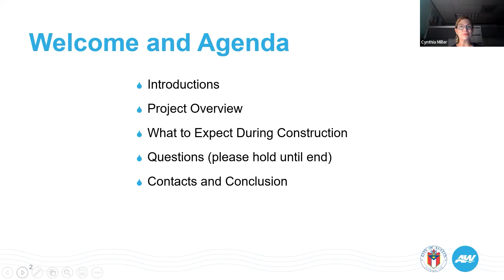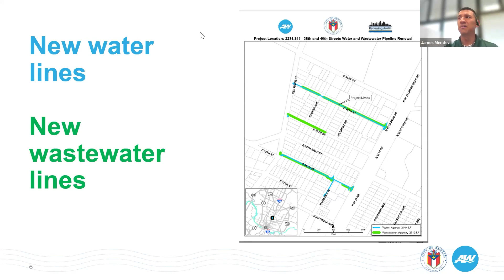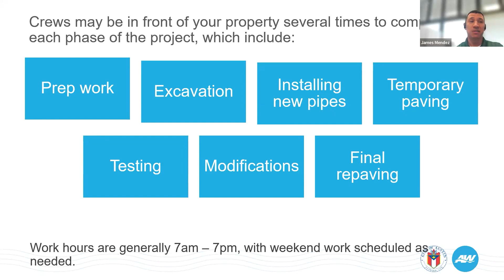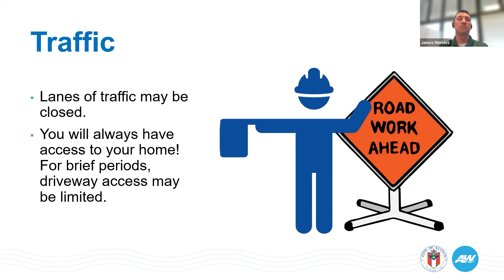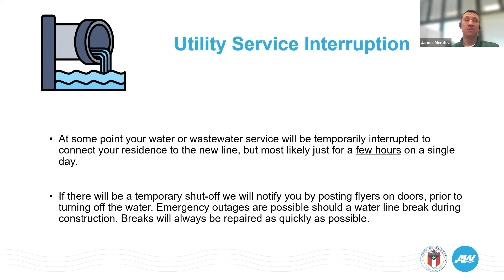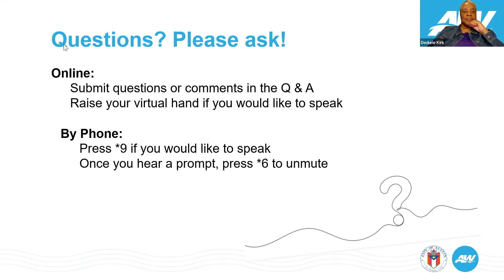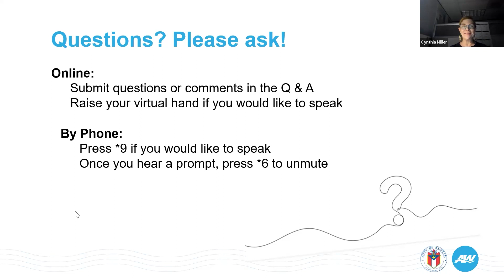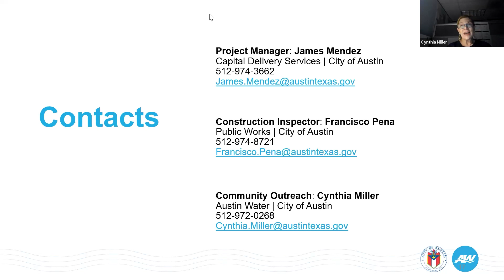38th & 40th Streets Pipeline Renewal Project Public Meeting - May 1, 2024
Through the 38th and 40th Streets Pipeline Renewal Project, Austin Water will replace 2,650 linear feet of water main lines and 2,610 linear feet of wastewater mains in the area bounded by 38th, 39th, and 40th streets along with Red River and IH-35. This work is part of Renewing Austin, an Austin Water program dedicated to replacing pipes throughout the city, strengthening our water infrastructure as we prepare for the needs of the future.